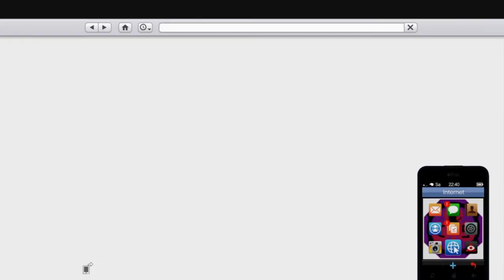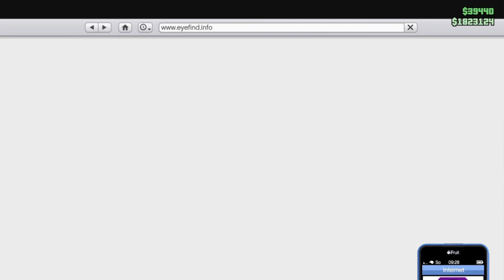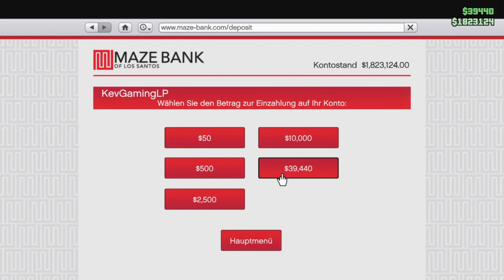GTA V Online #113 Schwerer Autodiebstahl?! GTA!!